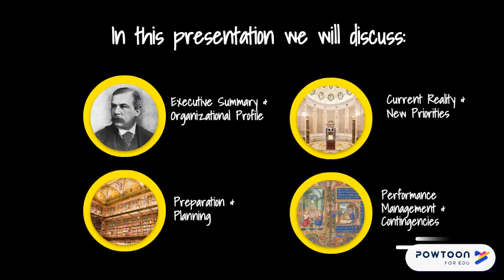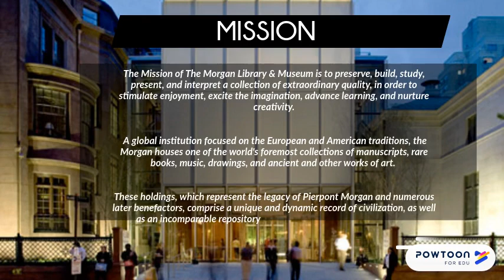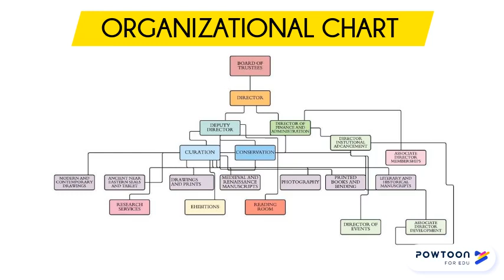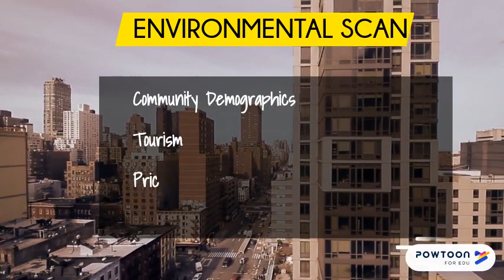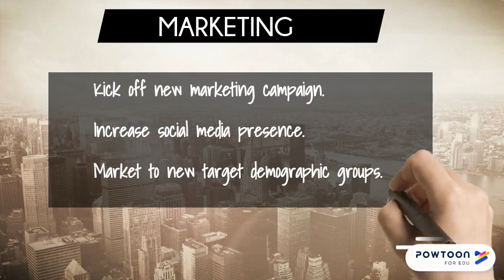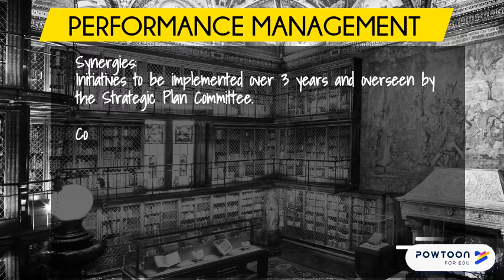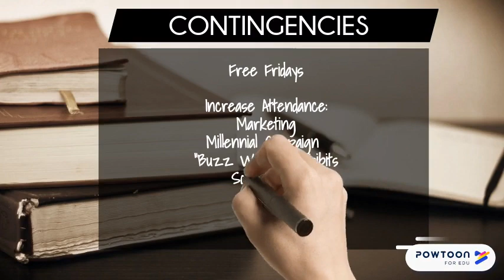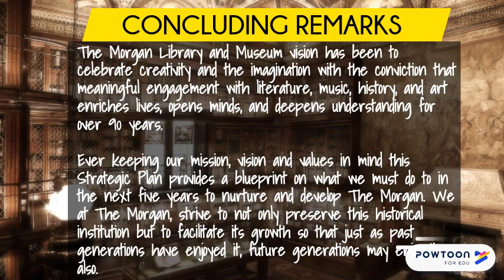The Morgan Library & Museum Strategic Plan- 2019